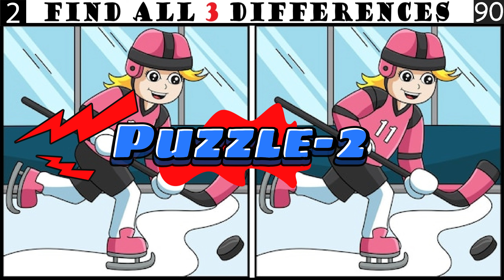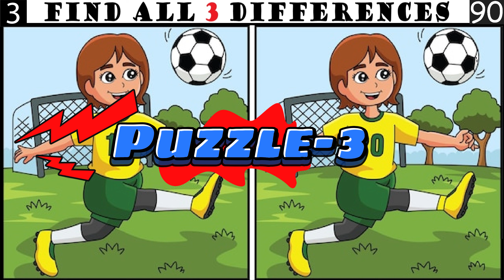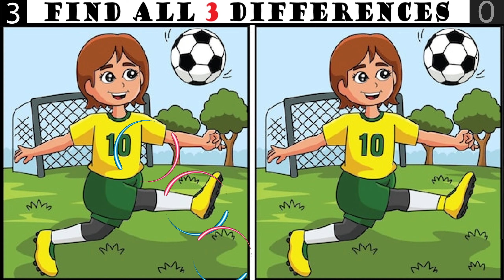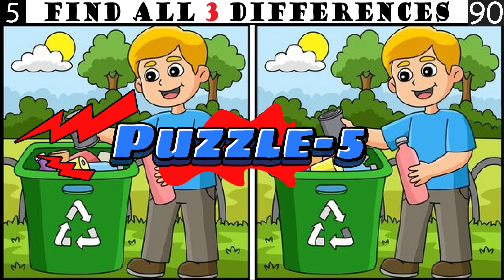Spot The Differences: Only 10% Genius Can Find The Differences (#056)